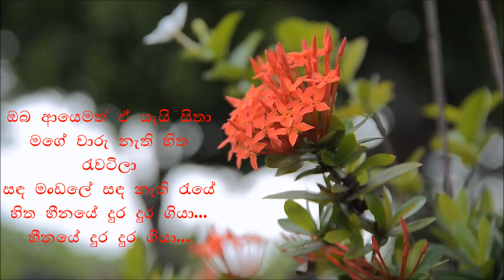Chandana Liyanarachchi... Oba ayemath (ඔබ ආයෙමත් ඒ යැයි සිතා ...මගෙ වාරු නැති හිත රැවටිලා )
ඔබ ආයෙමත් ඒ යැයි සිතා
මගෙ වාරු නැති හිත රැවටිලා
සඳ මංඩලේ සඳ නැති රැයේ
හිත හීනයේ දුර දුර ගියා

ඔබ කී කතා සොඳුරුම මුසා යැයි
තාම පිළිගනු බැරි නිසා
දිගු නෙත් විලේ කිමි දී හිඳින්නෙමි
ආදරේ දිය සිඳෙන දා

පූජාසනේ රතු රෝස පරවෙයි
හීනයට නැවතුම තියා
මම නෙතු පියන් නෑරම හිඳින්නෙමි
යන්න දෙන්නට බැරි නිසා